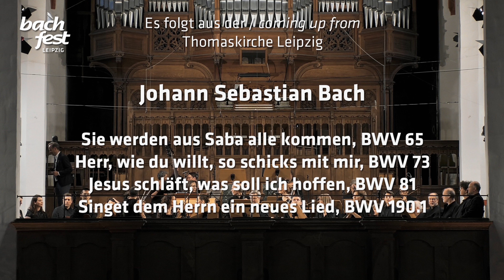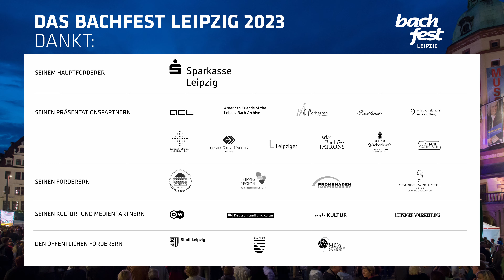No 26 Best of the Annual Cycle of Cantatas 1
Philippe Herreweghe presents

Appealing to the senses in operatic fashion, Soli deo Gloria: When, on 1 January 1724 Bach greeted the New Year in truly thrilling fashion with »Singet dem Herrn« (»Sing to the Lord«) and a short time later, in BWV 81, had Jesus calming a mighty storm before the listeners’ very ears, everyone down to the last inhabitant of Leipzig must have realised that this cantor had an inexhaustible supply of ideas for praising God in music in ever ›new‹ ways. And of delivering true balsam to the soul with soulful sounds – as in the ›oriental‹-sounding cantata BWV 65, or in his version of the Good Shepherd Gospel reading (BWV 104). In short, diversity all round. That the Bach giants, Philippe Herreweghe and Ton Koopman, and their ensembles will provide a consummate demonstration of this is as sure as amen.